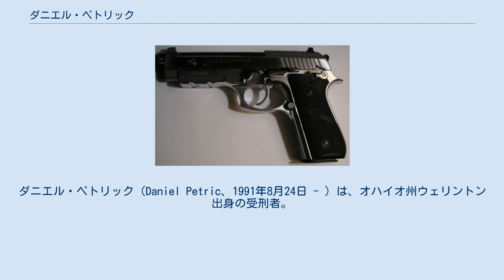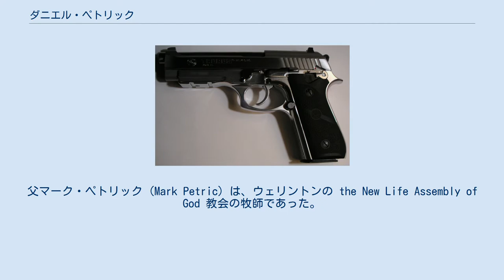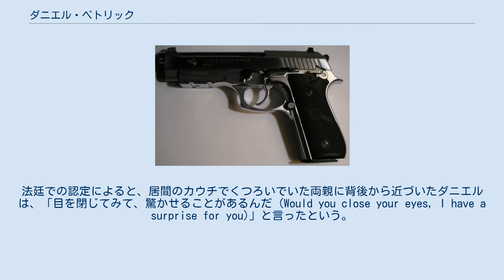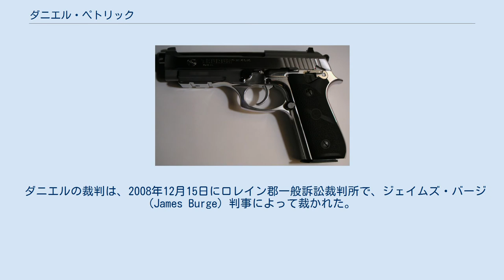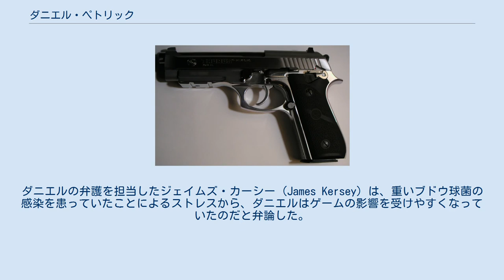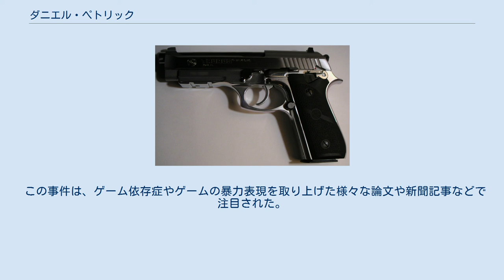ダニエル・ペトリック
ダニエル・ペトリック（Daniel Petric、1991年8月24日 - ）は、オハイオ州ウェリントン出身の受刑者。
 16歳のときに、ペトリックはコンピュータゲームをめぐって言い争いになった両親を銃撃した。
母親は死亡し、父親は重傷を負ったが、後に回復した。
 ダニエルと両親の口論は、両親がXbox 360のゲーム『Halo 3（ヘイロー3）』の購入を禁じたことからはじまった。
ペトリックの姉ヘイディ (Heidi) の法廷における証言によると、元々ダニエルは、水上バイクの事故で負った怪我のためにブドウ球菌による感染症を発症して家から出られなくなるまで、ゲームはしていなかったという。
ダニエルは友人のジョンソン家 (the Johnsons) で『Halo』に出会い、自分でもこれをもちたいと思うようになった。
父マーク・ペトリック (Mark Petric) は、ウェリントンの the New Life Assembly of God 教会の牧師であった。
両親はふたりとも、息子が、成人向けに指定されている暴力的なゲームをプレイすることに反対しており、ダニエルにふさわしいものでは全くないと考えていた。
父マークの証言によれば、ある夜、ダニエルは家を抜け出し、両親のいずれも知らないうちにゲームを買ってきた。
家にいるとき、ダニエルは、時には18時間もぶっ続けで、休みなしにゲームをプレイし続けていたという。
ある日、ゲームをしていたダニエルを母スーザン (Susan) が捕まえ、これを父マークに告げたところ、マークは、両親の意に反してゲームを買ったことを咎めてダニエルからゲームを取り上げた。
マークは、取り上げたゲームを、鍵の架かる金庫に仕舞い込んだが、そこには9mm口径の拳銃トーラス PT92も隠してあった。
 ダニエル・ペトリックが使用したものと似た型のタウラスPT92。
 ゲームを取り上げられてから1週間ほど経った2007年10月20日、ダニエルは父の鍵を使って金庫を開き、ゲームを取り戻した。
ダニエルは、父親の9mm口径の拳銃タウラスPT92も、ゲームと一緒に持ち出した。
法廷での認定によると、居間のカウチでくつろいでいた両親に背後から近づいたダニエルは、「目を閉じてみて、驚かせることがあるんだ (Would you close your eyes, I have a surprise for you)」と言ったという。
その直後に、ダニエルは両親をふたりとも銃撃した。
父親の証言では、「頭が麻痺し、自分の頭蓋から血が吹き出るのが見えた」という。
ダニエルは母親の頭部と腕、胸を撃ち、絶命させた。
法廷における父の証言によると、ダニエルは両親を撃った後、この一件を無理心中に擬装しようとして、銃を父の手に持たせ、父に「ねえ父さん、ここに父さんの銃があるよ。持って。(Hey dad, here’s your gun. Take it)」と語りかけたという。
数分後、両親と一緒に野球の試合をテレビで見ることになっていた姉ヘイディとその夫アンドリュー・アーチャー (Andrew Archer) が到着した。
ダニエルはふたりに、両親が喧嘩しているから家に入らないで、と嘘を言った。
しかし、中からうめき声が聞こえてきたので、ふたりは中へ入り、銃撃現場を目にすることとなった。
ヘイディは警察を呼び、ダニエルは抜け出して『Halo3』を座席に置いて一家のバンで逃走しようとしたが、警察に阻止されてバンから出された。
警察はダニエルに手錠をかけたが、彼は「親父がおふくろを撃ったんだ! (My dad shot my mom!)」と叫んだ。
 ダニエルの裁判は、2008年12月15日にロレイン郡一般訴訟裁判所で、ジェイムズ・バージ (James Burge) 判事によって裁かれた。
この裁判には陪審は用いられなかった。
ダニエルの弁護を担当したジェイムズ・カーシー (James Kersey) は、重いブドウ球菌の感染を患っていたことによるストレスから、ダニエルはゲームの影響を受けやすくなっていたのだと弁論した。
カーシーは、ダニエルは正常な精神状態ではなく、両親を銃撃することの帰結も理解できていなかった、と弁護の論を述べた。
あまりにも長くゲーム漬けになっていたために、死が取り返しのつかない現実のことだと理解できなくなっていたのだという。
検察官はこれに反駁し、ダニエルは自分の行動について後悔をして...